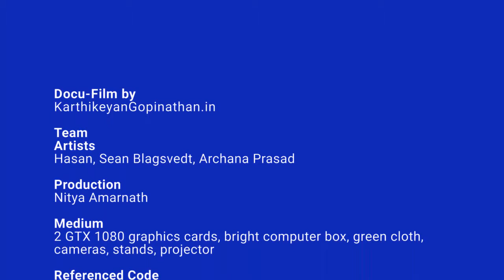Between.Today - Temporal Creative Remixing Van Gogh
The pace of technological change is breathtaking, bewildering, frightening and mundane. The old saying that any technology sufficiently advanced is indistinguishable from magic and then once here, is merely commonplace – is dually experienced most everyday. In a matter of decades, we’ve gone from saying to computers will never understand language, draw a picture, compose a song or pass the Turing test to doing all those tasks on our phones and we make a collective ho-hum.Hence, we choose to focus on the fun, the radical positive and the potential for technology to bring people together and make new amazing things and statements.

This piece is an homage to our past and our future. It features some of the best creative minds of the past and leverages the most advanced Deep Learning AI and hardware available now to place the viewer next to our revered subjects, as if drawn by them. It is a reminder that creation has always happened in scenes and collectives and that our creative fore-bearers are the foundation upon which we stand. Plus, as we move ever towards the Enlightened Singularity, the hope that our grandchildren will be able to live with better and better facsimiles of us is teased here in crude selfies. Snap away!

In the first instance, we play homage to Vincent Van Gogh.

Temporal Remixing debuted at Dara's Dinner Edit 2 in Bangalore, India on May 7th 2019. Supported by British Council.

Team:
Artists: Hasan, Sean Blagsvedt, Archana Prasad
Production: Nitya Amarnath

Medium:
2 GTX 1080 graphics cards, bright computer box, chroma key green cloth, cameras, stands, projector

Referenced Code:
Gene Kogan, Realtime style transfer